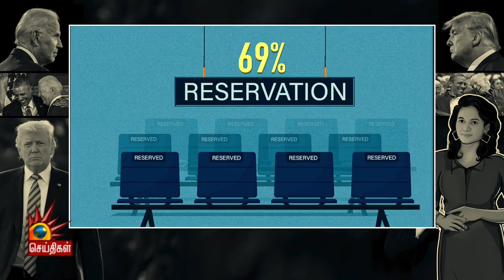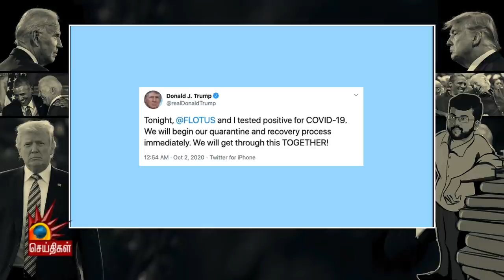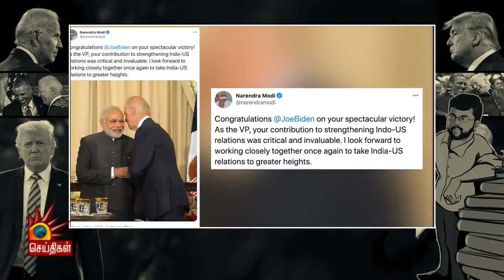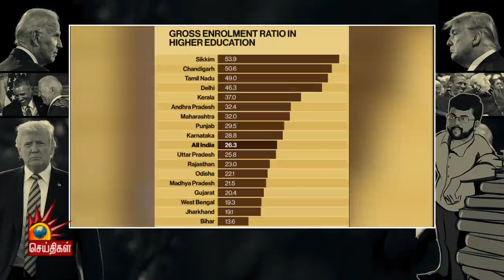நாகரீகம் தெரியாத ட்ரம்ப்.. ஒபாமாவை கொண்டாடும் அமெரிக்கா! | SamoogaPalagai | JoeBiden Vs DonaldTrump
நாகரீகம் தெரியாத ட்ரம்ப்.. ஒபாமாவை கொண்டாடும் அமெரிக்கா! | SamoogaPalagai